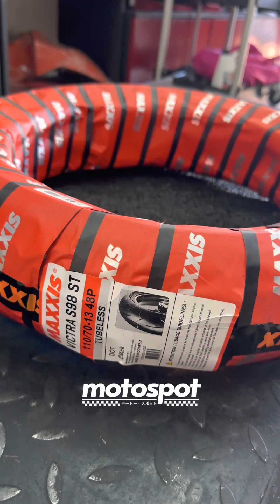G-Ren Mags on Nmax V2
G-Ren Mags Gold